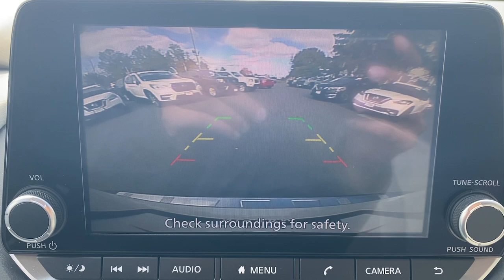2023 Nissan Rogue SV Wappingers, Poughkeepsie, Fishkill, Hopewell, Newburg NY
Pre-Owned 2023 Nissan Rogue SV available at Poughkeepsie Nissan located in 1445 Route 9, Wappingers Falls, NY, 12590.
Stock#: PU3985A - VIN#: JN8BT3BB3PW186578

Please mention the stock# PU3985A when you contact the dealership for this vehicle.

Looking for your dream car? It could be the  2023  Nissan Rogue.  This feature-rich Rogue adds confidence and convenience to everyday life. Standard driver-assist safety tech, large cargo capacity, and spacious seating have your back wherever the road may lead. The following are some of this vehicles highlighted options: Apple Carplay®/Android Auto®, Keyless Entry, Satellite Radio, Heated Mirrors, Aluminum Wheels, Dual Zone A/C, Steering Wheel Audio Controls, Power Driver Seat, Electronic Stability Control, Alarm. Feel energized in this sporty Rogue. Treat yourself to a test drive today. Our staff will toss you the keys and give you an outstanding customer experience.